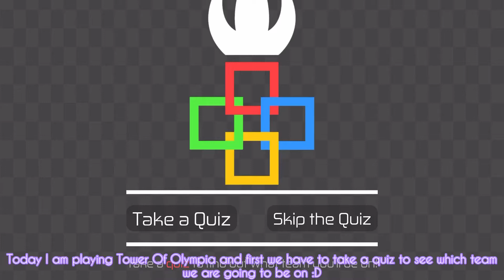Playing Tower Of Olympia!!~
Hello in this video I am playing Roblox - Tower Of Olympia. Some videos are taking a little longer to edit than others, they will be up soon though!! Thanks for being patient. :D

“You dont need money or robux to show what your worth and worthy of.”
-Aesthetic Lavender 2021

If you want to join me in Roblox my username is: aestheticlavendersy

How do you make videos??
I use screen recording to screen record, then I use InShot to edit my videos.

┌─── ･ ｡ﾟ☆: *.☽ .* :☆ﾟ. ───┐
└─── ･ ｡ﾟ☆: *.☽ .* :☆ﾟ. ───┘

ﾟ*☆*ﾟ ゜ﾟ*☆*ﾟ ゜ﾟ*☆*ﾟ ゜ﾟ*☆*ﾟ

Aesthetic Lavender~